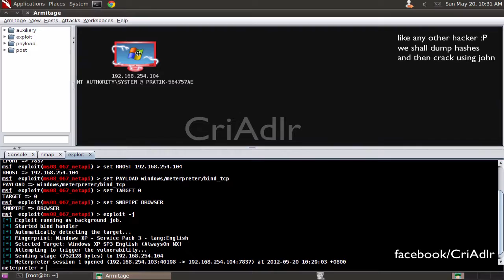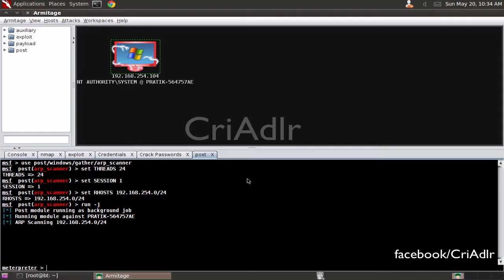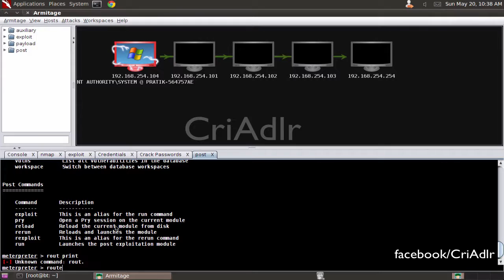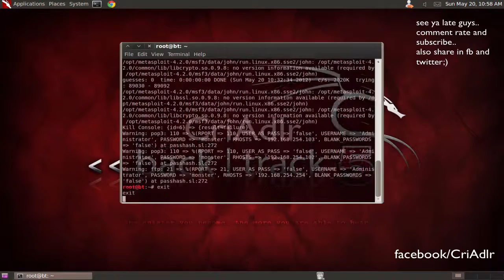Epic Armitage Series- Part 3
Greetings Everyone!
In this video we shall see how to exploit further into the network in which the victim is connected. For example. If victim is in the wifi like we are.. and victim is also connected to ethernet we can pivot using the metasploit in armitage. we can pwn other victims on the ethernet network in which we dont have access to..

Music
The Night- Disturbed

Regards,
CriAdlr